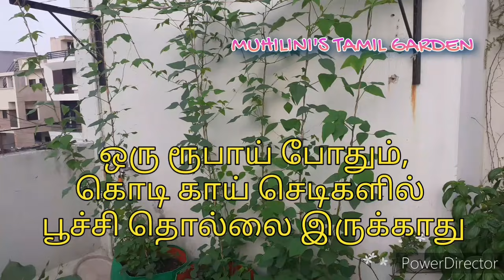கொடி காய்களில் ஒரே பூச்சியா? இது போதும் பூச்சியே வராது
In this video you will come to know about the way of making fertilizer cum pesticide that help your plant to grow thickly